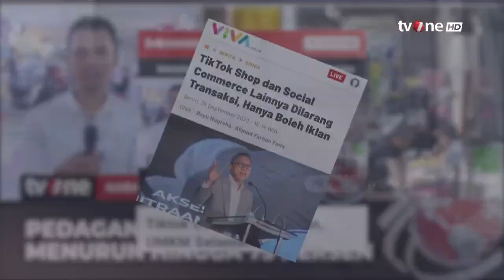Pandangan IDEA Soal Efektivitas Larangan TikTok Shop dalam Lindungi UMKM | IBF tvOne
IBF, - Pandangan IDEA Soal Efektivitas Larangan TikTok Shop dalam Lindungi UMKM | IBF tvOne

Aplikasi seperti TikTok Shop hanya boleh untuk mempromosikan barang dan jasa. Apakah langkah ini bisa menjadi solusi UMKM kita yang sedang terpuruk?

IBF01
UK01
TOM01